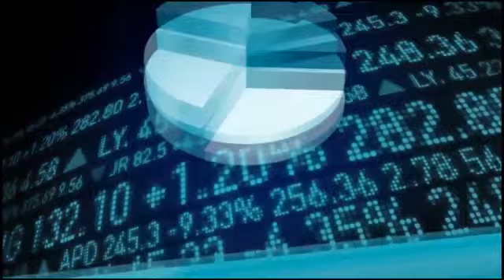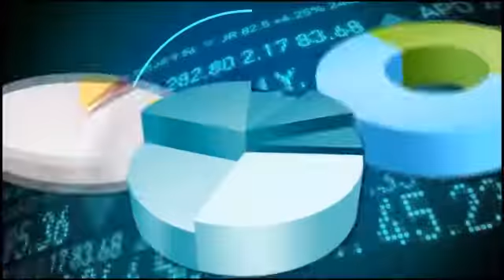economia na rede 06 06 2020